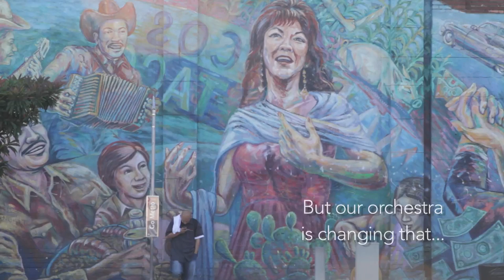MUSIC CHANGES LIVES! The Boyle Heights Community Youth Orchestra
The Boyle Heights Community Youth Orchestra is an exciting El Sistema inspired music program for children ages 6-13 in the East LA neighborhood of Boyle Heights. The BHCYO provides lessons, instrument loans, and group performance experience, free of charge, to children who can not otherwise afford music instruction. This is a music for social justice program. Check out what they're doing: boyleheightsyouthorchestra.org